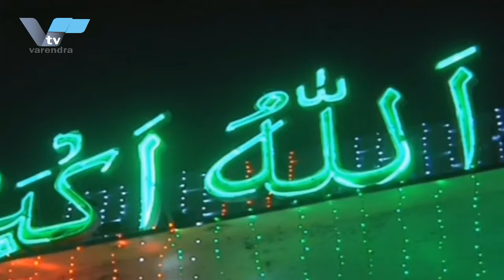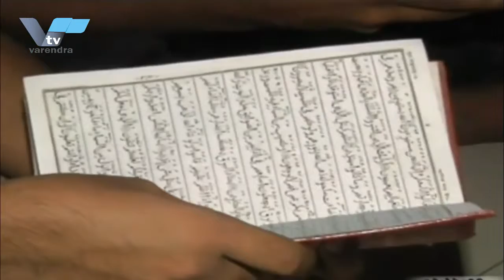এখন থেকে সকল নির্বাচন ইভিএমে - ইসি সচিব হেলাল উদ্দিন বরেন্দ্র টিভি ...